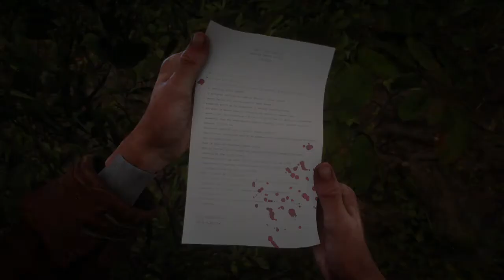Red Dead Redemtpion 2 Ku Klux Klan